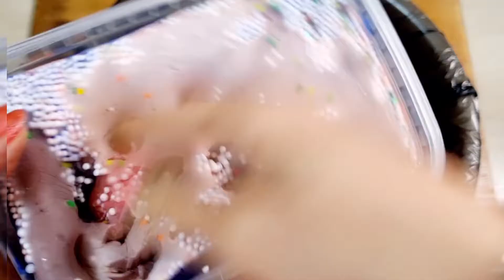Slime mix &Mix old slimes in the trash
One of my childhood memories was mixing old slimes.  I would mix each color of slime together and conclude what new color and texture I had created.  But these days, when I throw it in the trash, it reminds me of the pleasant view of my childhood.  Maybe I should start creatively recreating these slimes again, instead of throwing them in the trash.

my link video math

slime asmr
asmr slime
asmr
asmr mouth sounds
SLIME
slimrs
 slimeowy
 tiktok storytimes
slime tiktok storytimes
Schleim
ASMR-Schleim
Erstaunlicher Schleim
Slime mix
Throwing away old slimes